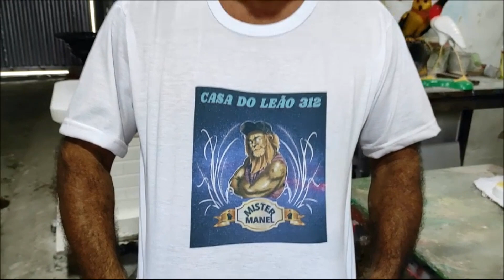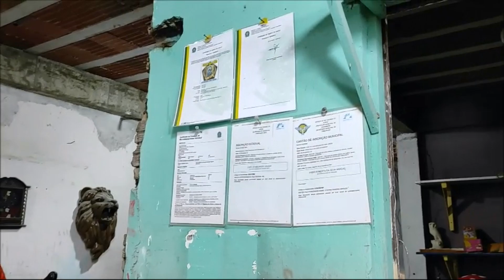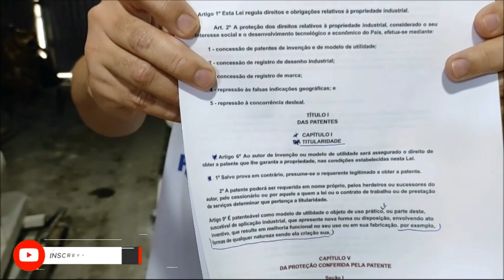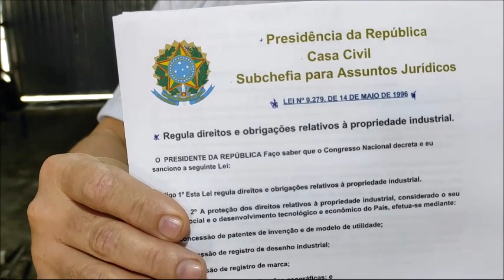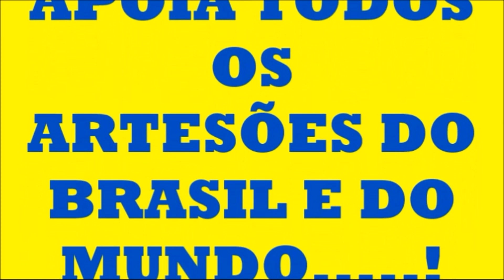432 - COMO TIRAR SUA PATENTE...( REGISTRO DE MARCA )...INPI